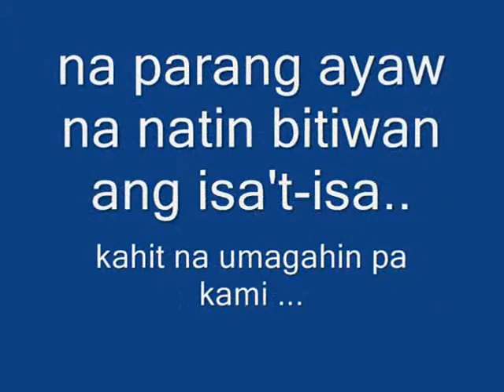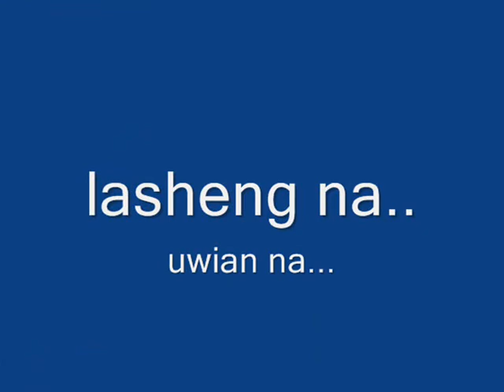inuman na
san jose academy
batch 89